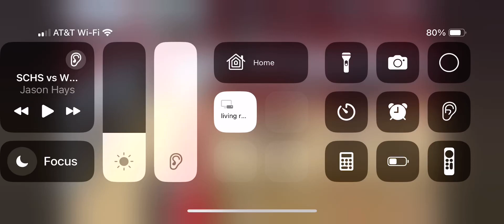No call crash in lane. NCI?